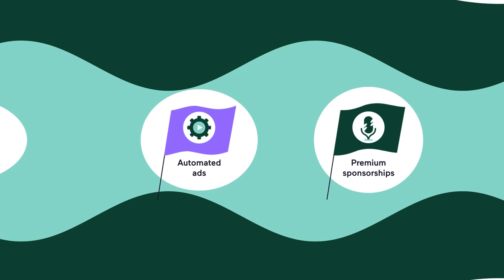Vidico x Spotify | Ads by Anchor - Campaign Animation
Spotify's Anchor is an all-in-one platform where you can create, distribute, and monetize your podcast from any device, for free.

Our 60-secs animation tells the story around the different ad options and overviews the core value propositions.

CREDITS

Account Manager:
Michael Pirone

Creative & Production -
Lead Producer: Riley Nicholls
Project Manager: Keith Crawford

Design & Animation -
Design: Darya Semenova
Animation: The Unicorn Studio

SFX -
SFX & Mix: Denis Blinov